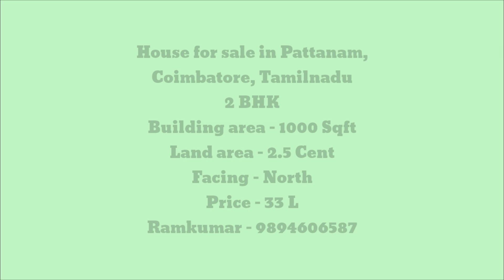2BHK house for sale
2BHK house for sale
Details are mentioned in the starting of the video please find...